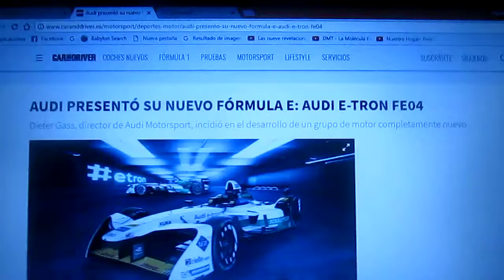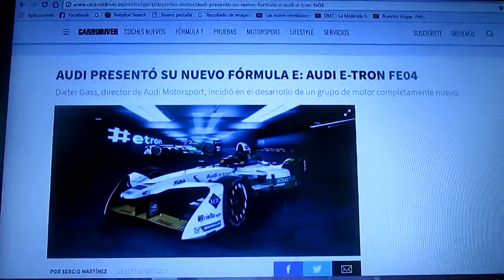Audi presenta su nuevo E Tron FE04 para la 4° Temporada de la Formula E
Así es el primer monoplaza de Formula E de la marca alemana de los 4 aros para la nueva Temporada 2017/2018 de la Formula E